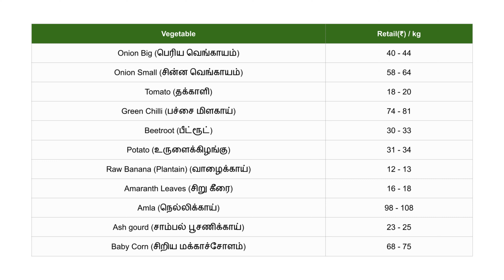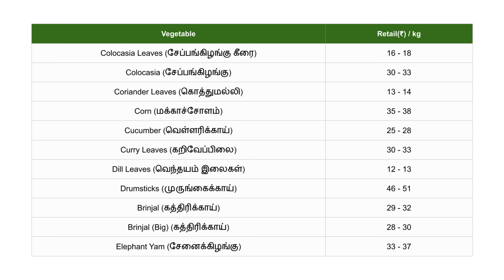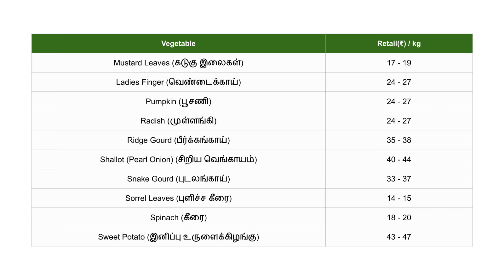Tamilnadu Market Vegetable Price List | 09-10-2023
Today vegetables price இன்று காய்கறி விலை?? today vegetable prices? vegetable rate today? vegetables price? vegetablemarkets vegetable vegetableprice vegetablerate vegetablepricetoday todayvegetableprice today_vegetable_rate_in_chennai koyambedumarketpricelisttoday ottanchatrammarkettodaypricetoday vegetable price in bangalore காய்கறிகள்உலவர் சந்தை, கேரட், தக்காளி, வெங்காயம், koyambedu market price list today, காய்கறி சந்தைகளின், சேலம் காய்கறி சந்தை, காய்கறி மார்க்கெட் நிலவரம், விலை பட்டியல், காய்கறிகள் விலை நிலவரம், காய்கறிகள் தற்போதைய விலை, காய்கறி அறுவடை, காய்கறி வியாபாரம்vegetables price list todayvegetables price list today in Bangalorevegetables price list today dindigul vegetables price list today maduraicoimbatore vegetable market rate todayamerican vegetable marketvegetable marketingottanchatram market today priceoddanchatram today market priceoddanchatram onion market price todaymettupalayam vegetable market rate todayhosur vegetable market price todaychennai vegetable market price todaykoyambedu market fruits ratekoyambedu market vegetable price listkoyambedu market price list todaytrichy vegetable market price todaybangalore vegetable market price listdubai vegetable market price listdubai vegetable market tamilvegetable market price todaymysore vegetable market price todayvegetable market rate todayerode vegetable market rate todaytomato priceonion price todayariyalur vegetable ratekarur vegetable ratenagappattinam vegetable rateperambalur vegetable ratepudukkottai vegetable ratethanjavur vegetable ratetiruchirappalli vegetable ratetiruvarur vegetable ratedharmapuri vegetable ratecoimbatore vegetable rateerode vegetable ratekrishnagiri vegetable ratenamakkal vegetable ratethe nilgiris vegetable ratesalem vegetable ratetiruppur vegetable ratedindigul vegetable ratekanyakumari vegetable ratemadurai vegetable rateramanathapuram vegetable ratethoothukudi vegetable ratetirunelveli vegetable ratevirudhunagar vegetable ratetenkasi vegetable ratechennai vegetable ratecuddalore vegetable ratekanchipuram vegetable ratechengalpattu bvegetable ratetiruvallur vegetable ratetiruvannamalai vegetable ratevellore vegetable rateviluppuram vegetable ratekallakurichi vegetable rateranipet vegetable ratethirupattur vegetable rateonion price todayottanchatram marketkoyambedu market price list todaydindigul onion market price todaytoday onion ratetomato rate todayoddanchatram vegetable market pricevegetable rate todayvegetable song in tamilkoyambedu marketonion price todaydindigul onion market price todayvegetables tamilvegetable price today#vegetablepricetoday vegetable market priceamerican vegetable markettoday tomato ratevegetables price list todayottanchatram market oddanchatram

காய்கறிகள்
vegetable marketing
tomato price
Nonveg
Mutton
Fish
Prawn
Pork
Beef
stores